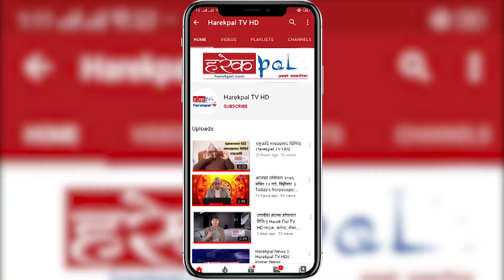आयल निगमका समस्याहरुलाई प्राविधिक भन्दापनि नीतिगत रुपमा समाधान गर्न सरकार लागिपरेका ll Lekh Raj Bhat